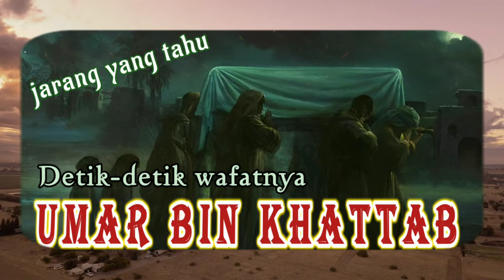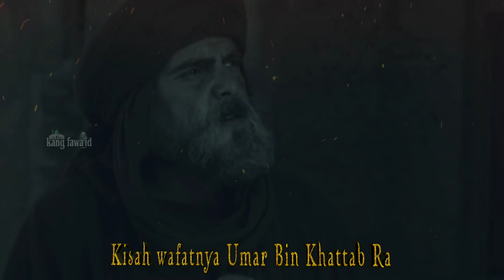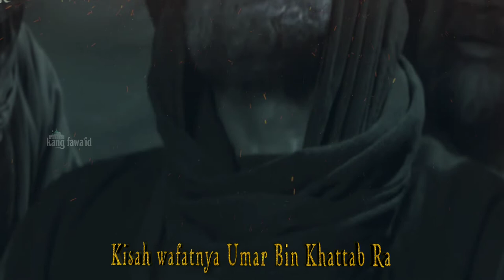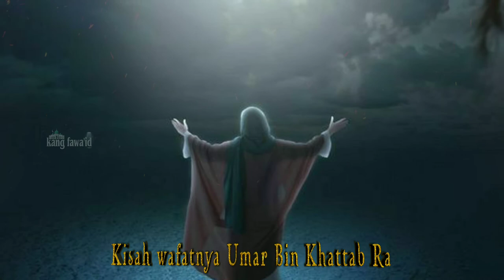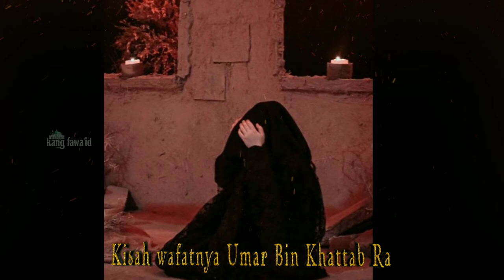umar bin khattab || detik-detik wafatnya sang amirul mukminin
Assalamu'alaikum...? Di dalam kajian ini, kami menceritakan kisah wafatnya Umar bin Khattab